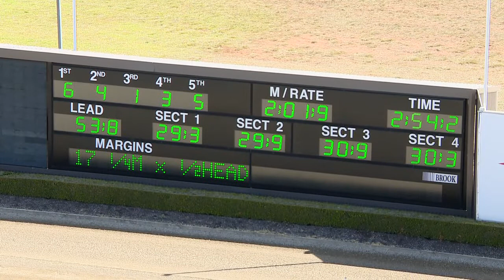TABCORP PK MENANGLE - 28/08/2018 - Race 1 - NIGHT MARKETS SATURDAY 8 SEPTEMBER TROTTERS ST&hellip;